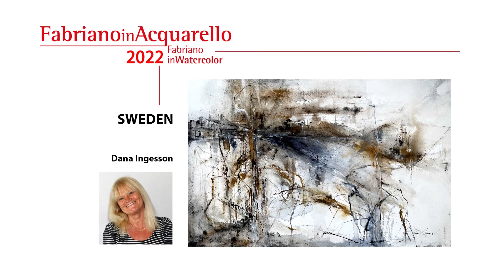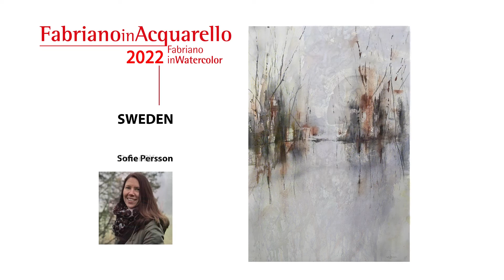Nordic EU Co. DIGITAL EXPO